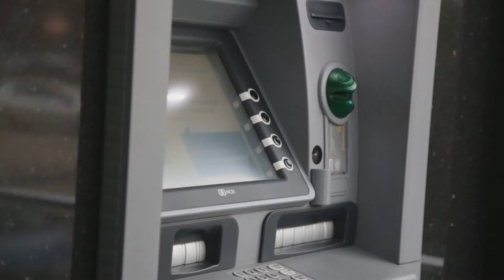Комиссия при оплате ЖКХ